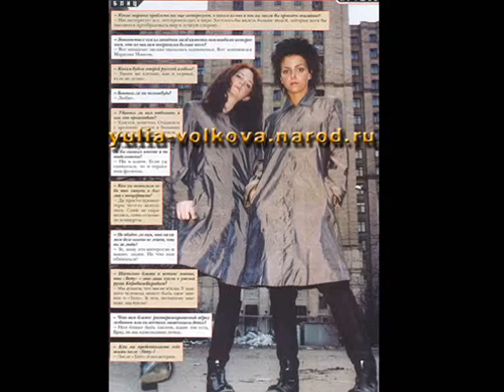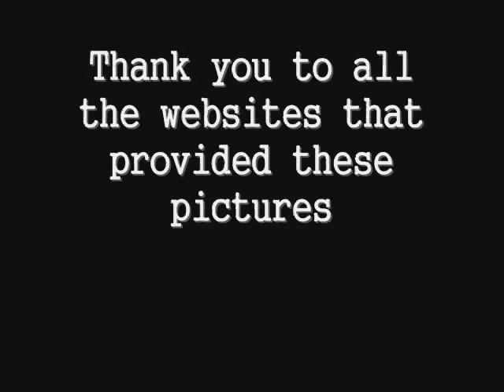Tatu-Rare, Interesting and Different Photos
Thank you to all the sites that provided these pictures. Thank you to the ones tagged in the movie and thanks